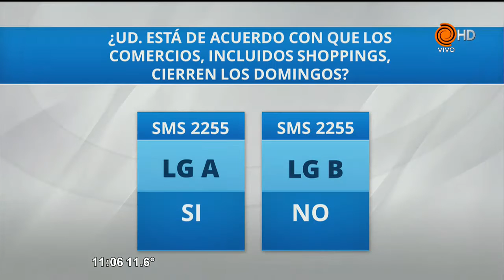Proyecto para que los comercios cierren los domingos